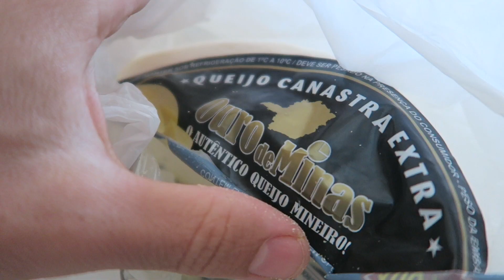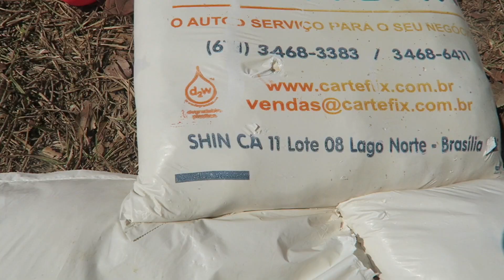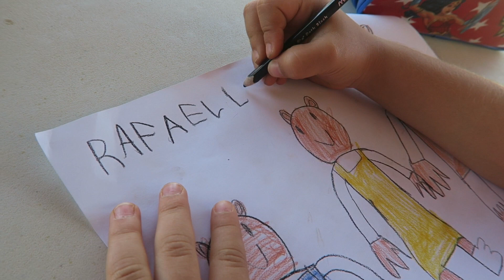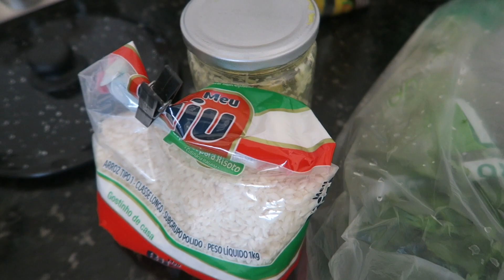Pérolas da Rafaella, compra de supermercado e mais!